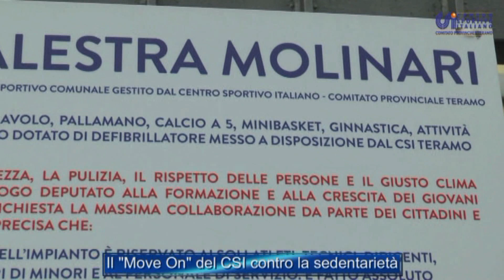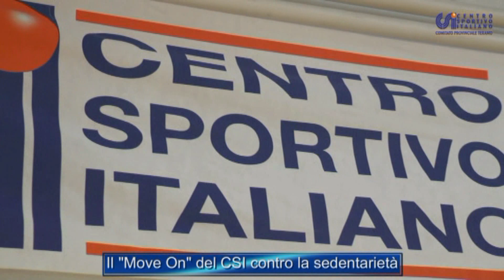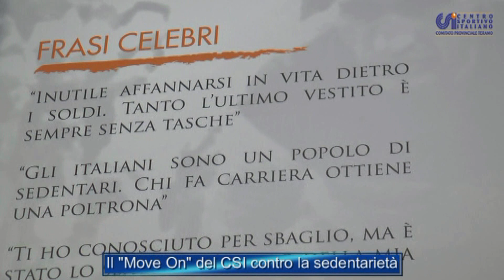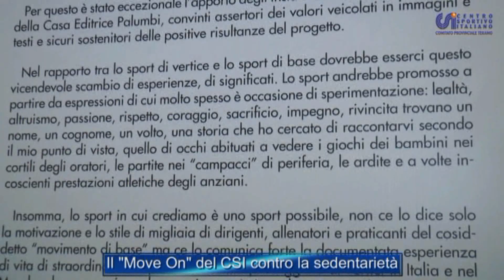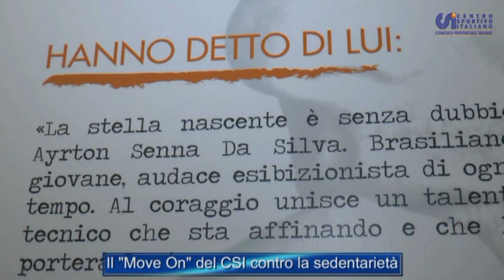Campionato CSI - Leognano Nostrum - APD Isola c7